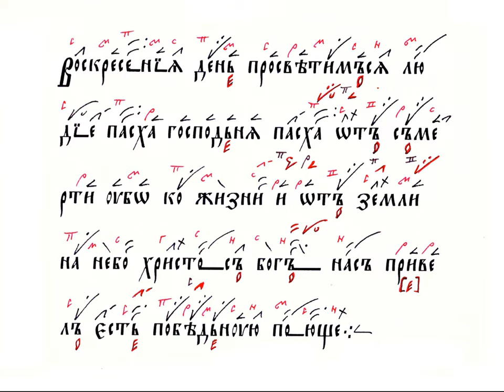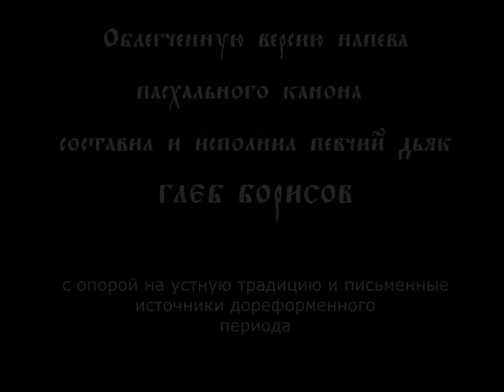Воскресения день с подголосками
Ирмос 1-й песни канона Пасхи столпового роспева, глас 1-й, дореформенный текст, распев наонный,

в облегченной версии на основе устных пластов и письменных источников дореформенного периода.

Интерпретация с подголосками посредством 4-хканальной записи.
Сначала звучат каналы 1-2, затем 3-4, в конце все 4 канала вместе.

Редакция напева и исполнение - головщик Глеб Борисович Печенкин.

май, 2020 г.